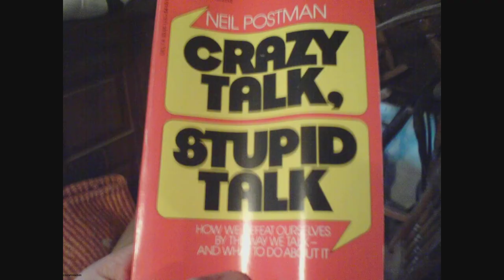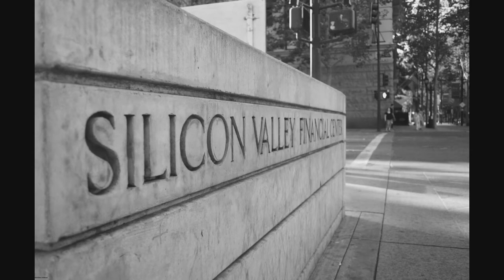DJ Reggie (Ryan Adams) - Dr Robot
DJ Reggie (Ryan Adams)